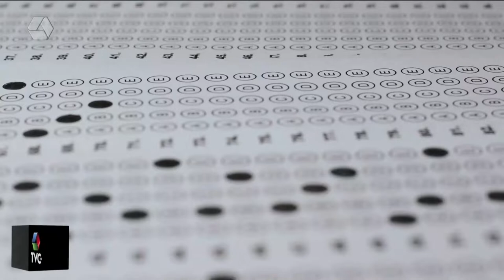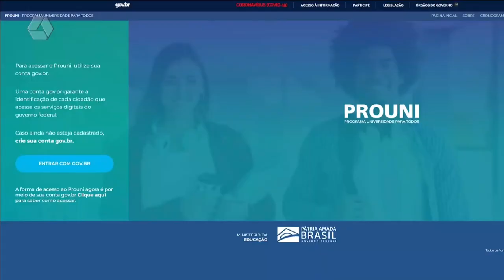Prouni oferta 276 bolsas de estudo em faculdades particulares